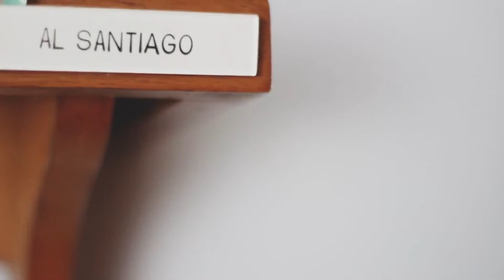Clipe pré - casamento will e paty